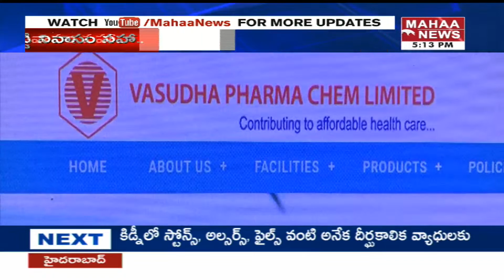తెలంగాణాలో రెండోరోజు ఐటీ సోదాలు | Mahaa News